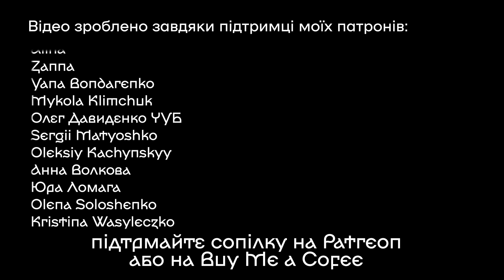EDITH PIAF LA VIE Як грати на сопілці? | Сопілка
Показую як грати пісню SONNE від гурту RAMSTEIN на сопілці.
Які ще мелодії розібрати для вас?:)

Підтримуючи мене, ви:
- дозволяєте мені інвестувати в належне фотообладнання, освітлення та редагування, що дозволяє робити відео високої якості